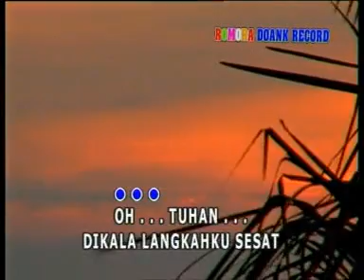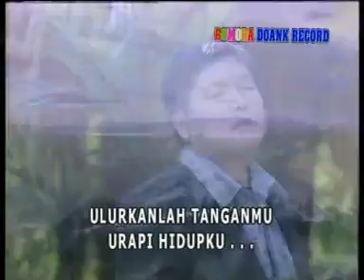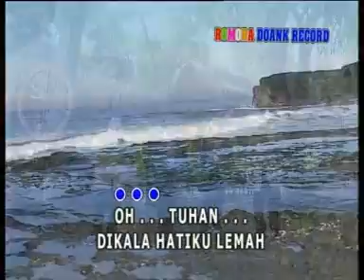Trio Ambisi ft Pranata Sihombing - Kaulah Rajaku (Official Music Video) | Lagu Pop Rohani Batak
Penyanyi           : TRIO AMBISI & PRANATA SIHOMBING
Album                : POP ROHANI